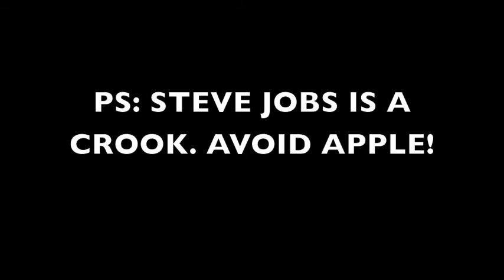THINK POSITIVE! (like murdered people do!)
scratch demo! Great song, terrible recording, but I don't have time to do anything correctly!

March 2011... and I have FIVE criminal trials pending due to more scumbags who have me falsely arrested for exposing their crimes, and the DAs prosecute these absurd cases b/c I exposed the DA's scandals!

(No joke: TWO of my trials are for the 'crime" of... playing guitar at a show, and so two crooks --- con artist Harry Stuckey / Vox, and my psycho ex- The Plagiarist Currently Known As Jessica Delfino (both of whom stole $$$$$$$ from me) --- got fake Restraining Orders against me and then CAME to shows I was playing at --- Stuckey even PAID to get in! --- and had ME arrested for being in the same "social gathering" as them! Cops are so stupid they shoot first and never ask questions! And all I can do is spend years in court, win, and then SUE for false imprisonment, etc, but the SCUMBAGS (DAs, Stuckey, Delfino, et al) don't pay the damages; Innocent taxpayers do!)

I got $35,000 in 2003 for false arrest, yet the govt just keeps arresting me on false charges, year after year, to assassinate my character just like they do ALL whistleblowers. (And my own "lawyers" are crooks too! ARGH!)

Adam Lisberg, a Daily News reporter, had me falsely arrested last year (they always use "harassment" as the ruse) after I kept exposing his articles' lies, and I was jailed for 7 days (so far) for... MAKING A POLITICAL CARTOON where he is getting fucked up the ass by Emperor Bloomberg!!

Totally protected free speech, but the goal is always to destroy my life, and slow me down, while they escape with the money. It's moot if I win or lose in court 2 years later!  (They always lose.)

(Everything in the Bill of Rights is a LIE. My 'guaranteed right" to a "speedy trial"?? it's 27 MONTHS on one misdemeanor case where, by law, they have to bring me to trial within... 60 days!)

YOUR GOVT HAS RAPED YOU OF 90% OF YOUR LIFE'S EARNINGS AND they can't repave streets or stop banks from stealing people's homes, etc etc.

Are you gonna go 'EGYPT' yet or what?

RE-read the Declaration of Independence! Jefferson says we should've ALREADY had another revolution by now, b/c there is a 100% chance that power corrupts and that our govt would be DIRTY top to bottom!